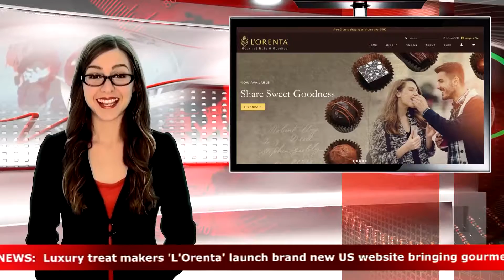is LAUNCHED!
is open 24/7 for your purchase of Gourmet Nuts, Chocolates and other goodies.  We try to use as many USA made products and infuse them with Luxury European flavor and packaging. For all your (corporate) gift, nuts, chocolates and more needs

INDULGENCE CLUB: Indulge your senses with a dream come true: a monthly delivery of healthy, delicious, fresh nuts and goodies! Especially suited for the one who loves surprises! Choose from our 3 decadent choices crafted for the bon vivant connoisseur.

L'Orenta Nuts is a family-owned online retailer of nuts and candy. Bringing you fresh and tasty goodies since 1934.
- Read articles on health and wellness eating, nuts facts, and selecting the right products.
- See hundreds of recipes for appetizers, beverages, breakfast, desserts, and main course entrees.